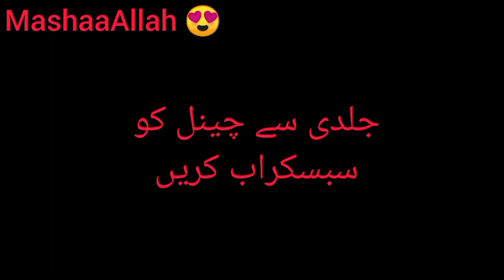Raat K Khane Ki Routine || Quick Dinner Preparation Vlog || Iqra Azhar